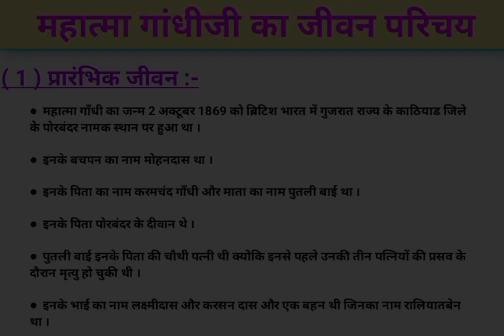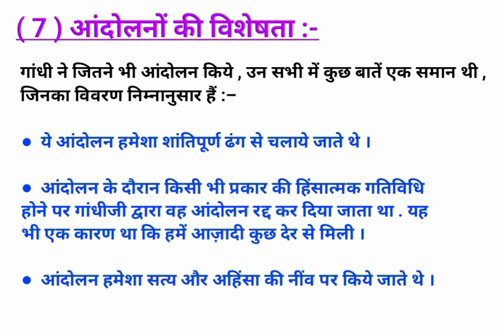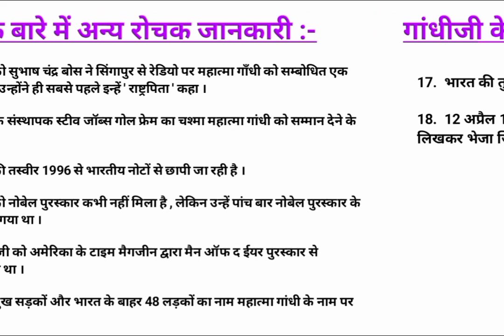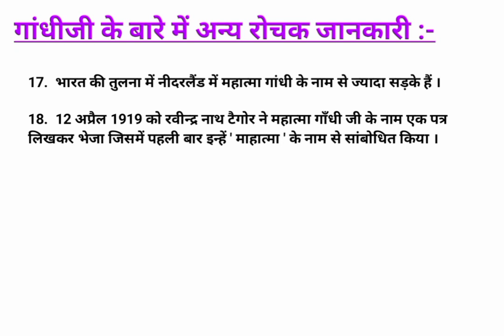महात्मा गाँधी का जीवन परिचय | Mahatma Gandhi ka jivan parichay | Mahatma Gandhi biography in hindi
In this video you will learn about Mahatma Gandhi

Mahatma Gandhi ka jivan parichay |

Mahatma Gandhi biography in hindi |

Mahatma Gandhi per nibandh  ka jivan parichay .

 Mahatma Gandhi story in hindi ,

gandhiji ka jivani

gandhiji ka jivan parichay

gandhiji ki jivani in hindi

 gandhiji ki jivani khan sir

gandhiji ka jivan darshan

gandhiji ka jivan charitra

gandhiji ka jivan parichay in hindi

 gandhiji ka jivan

 gandhiji ki jivani

gandhiji ki zindagi

gandhiji ki jivan parichay

गांधीजी का जीवनी

 गांधीजी का जीवन परिचय

गांधीजी के जीवन का परिचय

महात्मा गांधी

महात्मा गांधी भाषण

महात्मा गांधी हिस्ट्री हिंदी

महात्मा गांधी का चित्र

महात्मा गांधी का निबंध

महात्मा गांधी विषयी माहिती

महात्मा गांधी का जन्म कब हुआ था

 महात्मा गांधी के बारे में

महात्मा गांधी का निबंध इंग्लिश में

 महात्मा गांधी का पूरा नाम क्या है

महात्मा गांधी का जन्म

 महात्मा गांधी का चरित्र चित्रण

महात्मा गांधी का भाषण

महात्मा गांधी का एस्से

महात्मा गांधी का जीवन परिचय हिंदी में

महात्मा गांधी का जीवन परिचय मराठी

महात्मा गांधी का जीवन परिचय इंग्लिश में

 महात्मा गांधी का जीवन परिचय by khan sir

 महात्मा गांधी का जीवन परिचय अंग्रेजी में

 महात्मा गांधी का जीवन परिचय संस्कृत में

महात्मा गांधी का जीवन परिचय लिखा हुआ

 महात्मा गांधी का जीवन परिचय लिखिए

महात्मा गांधी जी का जीवन परिचय बताइए